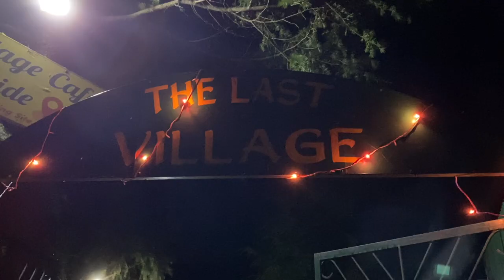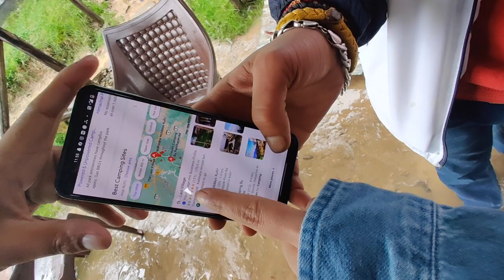BEST CAMPING SITE IN KUFRI|| BUDGET STAY|| THE LAST VILLAGE|| Himachal Pradesh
Location: The Last Village, Kufri, Himachal Pradesh